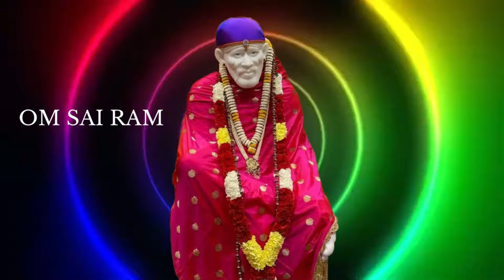🔥🔥உன் கஷ்டங்களுக்கு இன்று தான் கடைசி நாள் 🔥🔥 | shirdi saibaba advice tamil| sai motivational speech